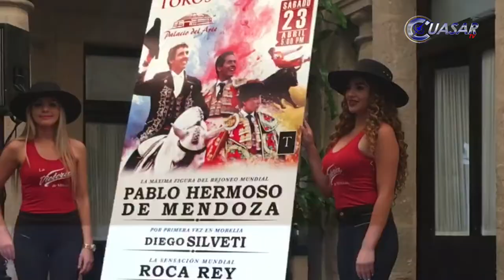Reactivan fiesta brava en Morelia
Empresarios michoacanos y el dirigente de hoteleros del estado dijeron que las condiciones de seguridad mejoraron a tal grado que ya es posible anunciar eventos de toda índole, como el regreso de corridas de toros que seguramente atraerán más turismo...